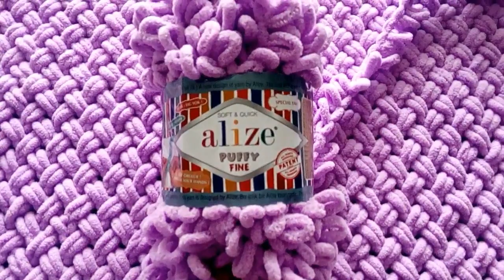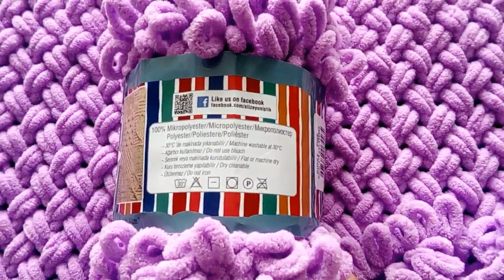Плед из Ализе Пуффи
Загляните в мой магазин в Одноклассниках. "Пряжная лавочка. Низкие цены"